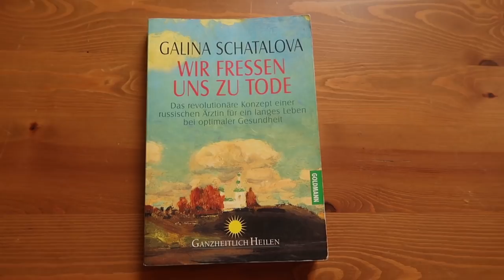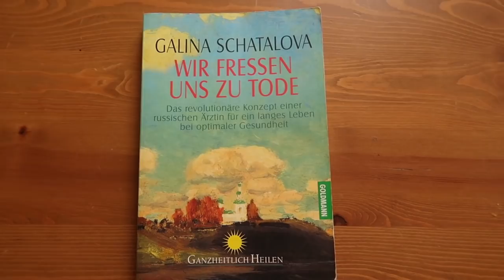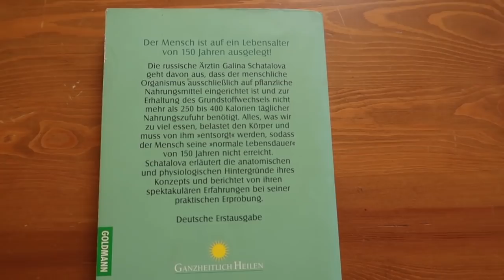KLARTEXT! Kann jeder Mensch nur EINE Mahlzeit am Tag essen?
👉 "Wir fressen uns zu Tode" - Galina Schatalova